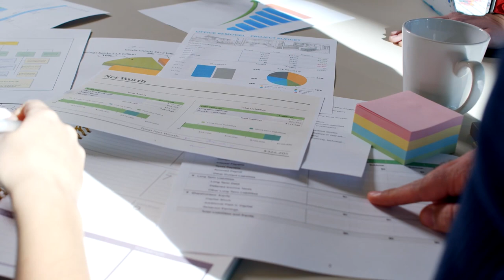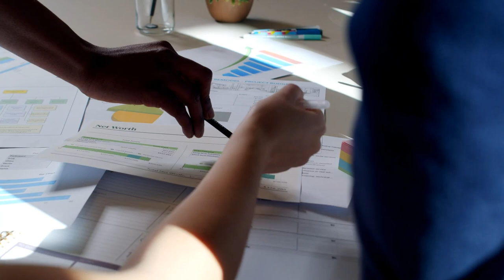Incredible khakis for making your home cozy